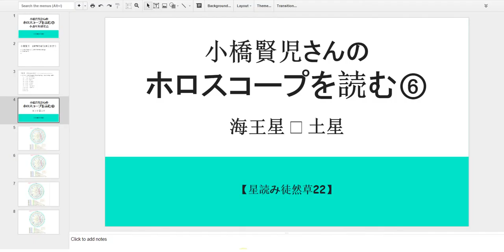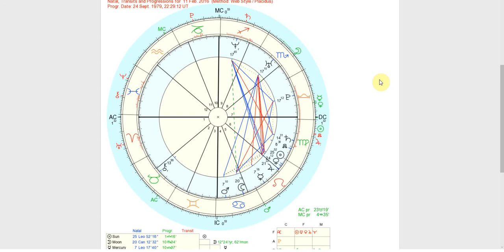小橋賢児さんのホロスコープを読む⑥ 海王星□土星【星読み徒然草22】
エネルギーナビゲーター大旗ハルミがお贈りする「小橋賢児さんのホロスコープを読む」シリーズ第六弾
今回は海王星と土星のスクエアを中心に、読み解いていきます。
小橋さんの出生図にはこのスクエアがありますが、さらに、2015年から実際に海王星と土星のスクエアが形成されていて私たち全員がこのエネルギーの影響をうけています。どういうエネルギーかということをよく理解することが大切だと思います。
私自身もこのエネルギーを思いっきり実感しています。